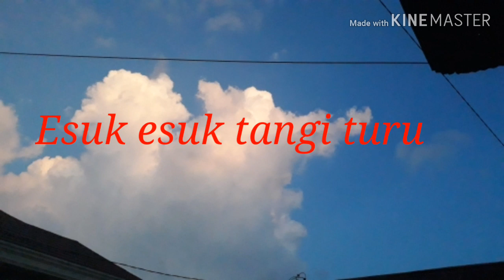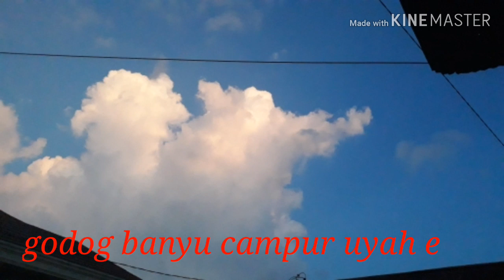dirumahaja Lirik Lagu "Sayur Asem Enak" ||cipt. fx hendro w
Kangen Ibu, Kangen Masakane, Kangen Ambarawa. adoh golek rejeki, kangen ibu lan keluarga nang Ambarawa